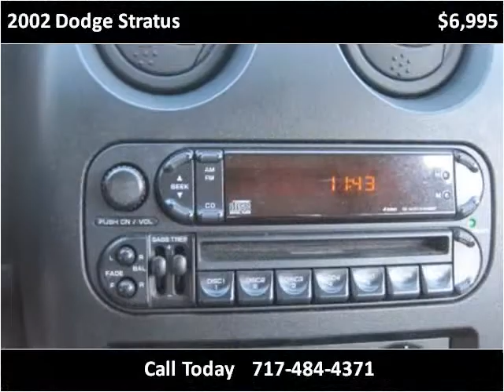2002 Dodge Stratus Used Cars Adamstown PA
This 2002 Dodge Stratus is available from Countryside Auto Center.